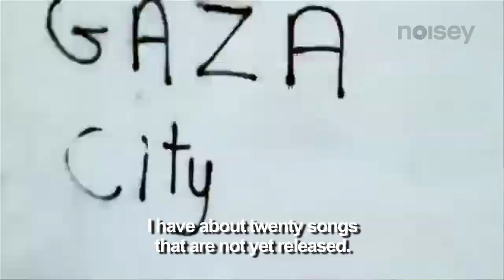Tommy Lee Sparta - Noisey Jamaica - Episode Three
We meet "gothic dancehall Anti-Christ" Tommy Lee Sparta in the third installment of our deep investigation into Jamaica's dancehall scene.

Executive Producer: Snoop Lion
Producer: Codine Williams
Co-Producer: Andy Capper
Supervising Producer: Trevor Silmser
Associate Producer: Mariano Carranza
Editor: Jessica Lauretti